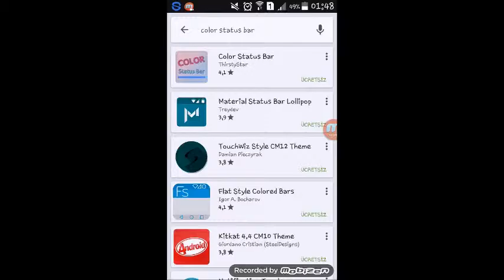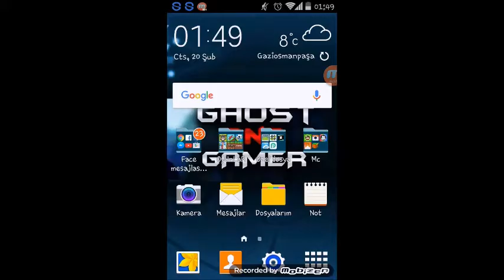Android'de Bildirim çubuğu değiştirme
GEREKLİ PROGRAM : COLOR STATUS BAR